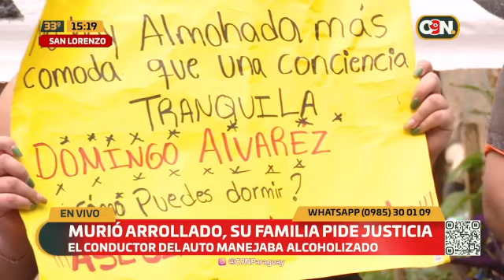Justicia por Carlitos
En horas de la madrugada, sobre la avda. Mariscal López, Fernando de la Mora, un joven de 26 años falleció el pasado domingo 8 de septiembre tras ser atropellado por un automóvil. La víctima se encontraba estacionada sobre su motocicleta esperando un pedido mientras ocurrió el accidente.